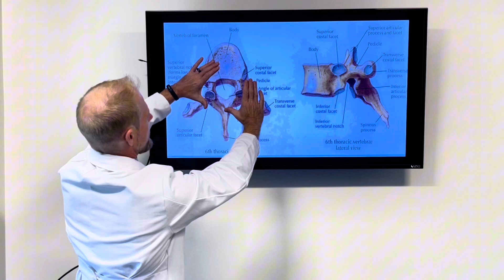Lumbar Spinal Stenosis Explained by a Spine Surgeon | VSI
Understanding Lumbar Spinal Stenosis: Causes, Symptoms, and Treatment Options

Lumbar spinal stenosis is a common condition where the spinal canal in the lower back narrows, leading to pressure on the nerves. This can lead to pain in the low back, buttocks, and legs. In this video, Dr. Christopher Good breaks down everything you need to know about lumbar spinal stenosis—from causes and symptoms to diagnosis and treatment options.

Keep watching to learn:

- What is Lumbar Spinal Stenosis? Learn how the narrowing of the spinal canal in the lower back leads to nerve pressure and pain in the back, buttocks, and legs.
- What Causes Lumbar Spinal Stenosis? Discover common causes like disc degeneration, arthritis, and nerve compression.
- What are Lumbar Spinal Stenosis Symptoms? Learn about the common signs of lumbar spinal stenosis and how doctors distinguish it from other causes of back pain.
- Treatment Options for Lumbar Spinal Stenosis: Explore non-surgical treatments, including physical therapy and lumbar spinal stenosis exercises, as well as surgical options like decompression surgery and spinal fusion.

If you’re experiencing symptoms like lower back pain, leg pain, or difficulty walking, this video will help you understand the possible causes and what treatments might offer relief.

About Dr. Good:
Dr. Christopher Good is a double-board certified spine surgeon ranked in the top 7% of physicians nationwide and earned his medical degree at University of Rochester School of Medicine. With prestigious residency at the Hospital for Special Surgery in New York and spinal surgery fellowship at Washington University School of Medicine, Dr. Good has pioneered using robotics, navigation, and augmented reality (AR) in spine surgery, resulting in improved outcomes and faster recovery for patients. Over the past decade, Dr. Good has consistently been named Top Doctor by Washingtonian Magazine and Northern Virginia Magazine.